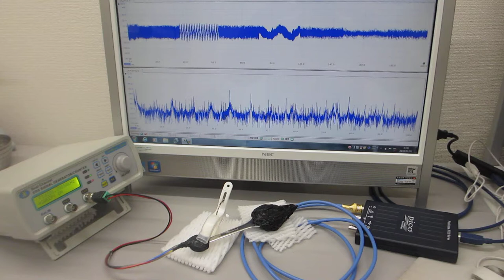超音波発振制御プローブの相互作用を確認する実験（超音波システム研究所）